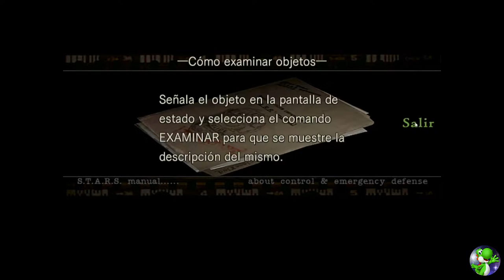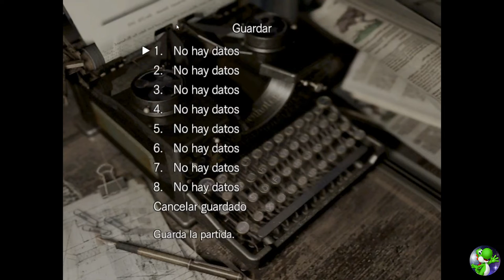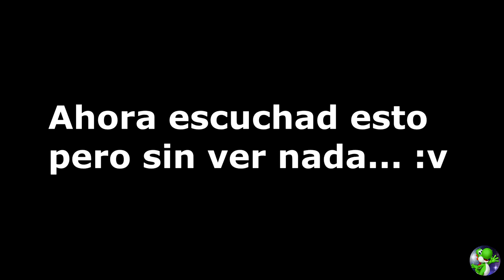ME CAGUÉ EN LOS BRASSERS :v | KKplay #03 | Resident Evil HD Remastered | Yoshi Oceanic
Me ayudarás a que el vídeo sea más recomendado a nueva gente... ¡Y el canal crecerá antes!